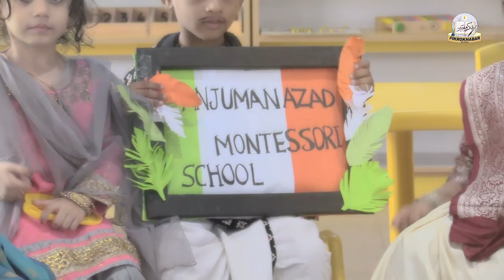75th Independence Day celebration | Anjuman Azad primary School Bhatkal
75th Independence Day celebration | Anjuman Azad primary School Bhatkal